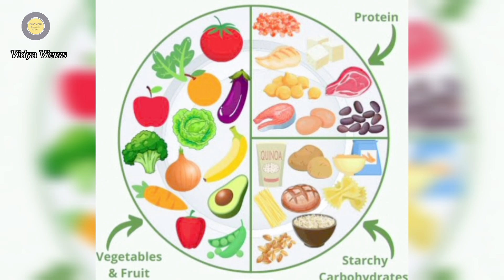weight loss series menu day 80/உடல் எடையை குறைக்க மெனு